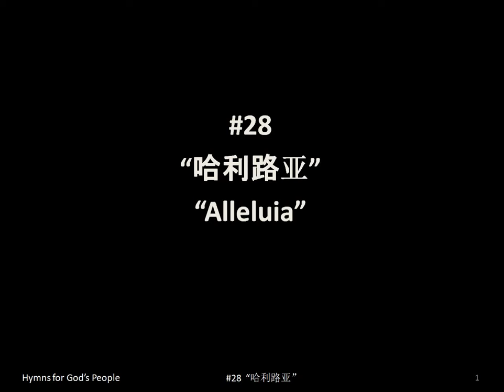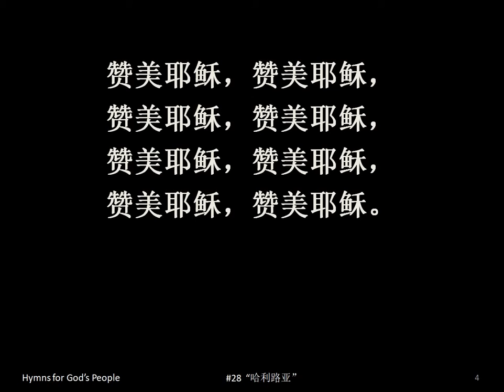"哈利路亚", "Alleluia" in Simplified Chinese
028-"哈利路亚"; "Alleluia"
Projection Ready Hymns for small churches, fellowships, small groups.

歌词: 哈利路亚

哈利路亚，哈利路亚，哈利路亚，哈利路亚，哈利路亚，哈利路亚，哈利路亚，哈利路亚。

他是救主，他是救主，他是救主，他是救主，他是救主，他是救主，他是救主，他是救主。

赞美耶稣，赞美耶稣，赞美耶稣，赞美耶稣，赞美耶稣，赞美耶稣，赞美耶稣，赞美耶稣。